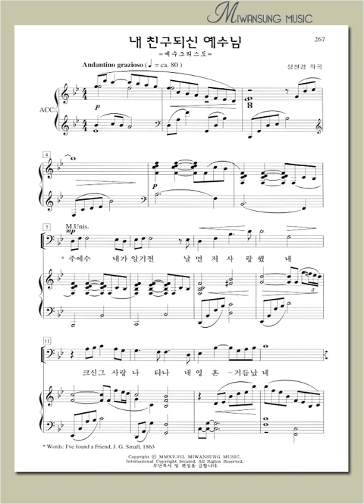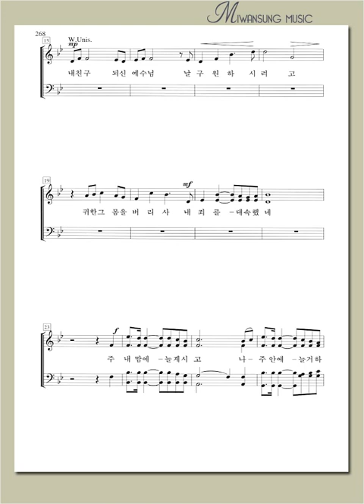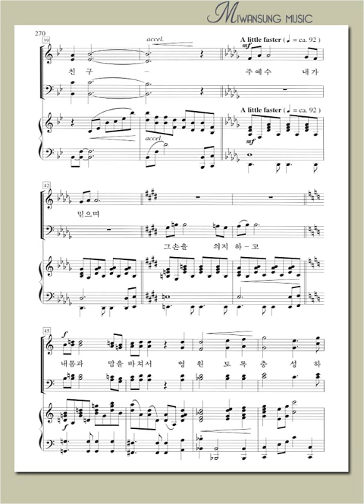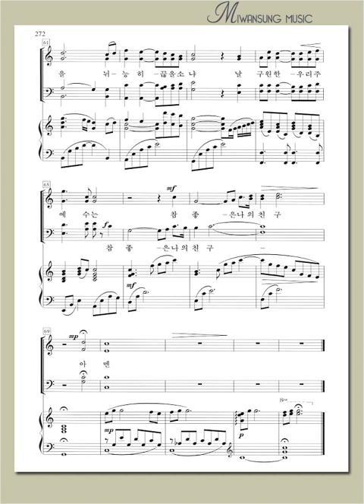하이라이트 24집 / 내 친구되신 예수님 / 테너파트